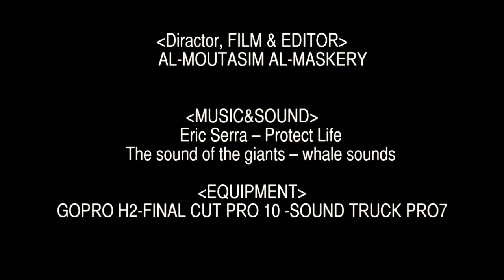Breath by Al Moutasim Al Maskery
The way we define the ocean defers from one person to the other. That's why it's essential  to show how I feel. As I enter the ocean, I hold nothing more than a fin, mask and a snorkel.

The ability to hold my breath under water is a habit that I've enjoyed from my child hood till today. This is my testimony, about the beauty of the underwater world that we as humans know little about, even until this very day.

Breath is a journey for our senses.

Equipment:

Snorkel, mask and fins

Modified GOPRO

This video was part of Special Topics VICD358-A Underwater Media Production

**Copyright Statement** This video is not intended to infringe any copyright laws in any way. This is for the sole purpose of student educational project; no profit is gained from this.